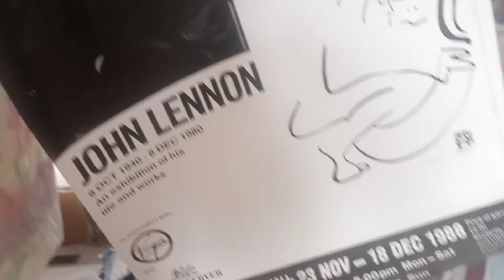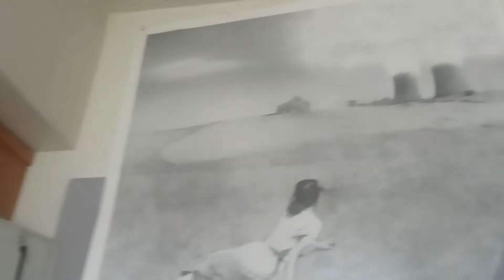try Being a Anti Nuclear ENERGY Activist Cancel Culture on CHEMO on BALCO is Kevin D BLANCH PhD